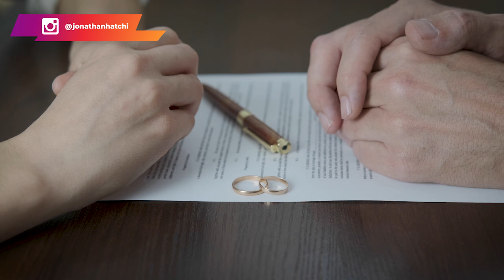4 mensonges que les hommes aiment croire.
40 à 50 % des mariages en Amérique se terminent par un divorce et plus de 80% de ces divorces sont initiés par les femmes. Pour vous dire à quel point, il est si difficile pour tant de personnes de maintenir une relation.

Pourquoi les relations échouent-elles ? Il existe une multitude de raisons pour lesquelles les relations échouent. On pourrait même en débattre pendant des heures et des heures.

Cependant, pour vous aider à comprendre la nature féminine et vous aider à mieux gérer votre vie de couple, voici 4 mensonges que vous devez arrêter de croire en tant qu’homme.

0:00 Intro
5:46 Mensonge #1
7:07 Mensonge #2
8:53 Mensonge #3
11:02 Mensonge #4
12:45 Conclusion
▬▬▬▬▬▬▬▬▬FORMATION OFFERTE▬▬▬▬▬▬▬▬▬▬▬

▬▬▬▬▬▬▬▬▬ COACHING/FORMATION  ▬▬▬▬▬▬▬▬▬▬▬

▬▬▬▬▬▬▬▬ MES OUTILS ▬▬▬▬▬▬▬▬▬▬▬▬▬▬▬▬

▬▬▬▬▬▬▬▬▬▬▬▬ Témoignage client ▬▬▬▬▬▬
Je te mets le lien des témoignages/résultats de mes coachés :

▬▬▬▬▬▬▬▬▬▬▬▬ LIENS ▬▬▬▬▬▬▬▬▬▬▬▬